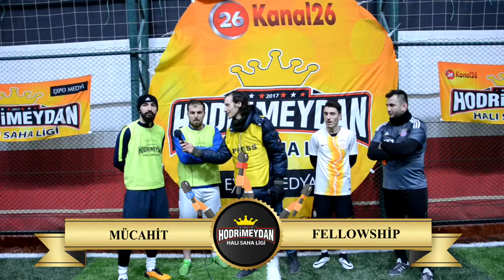IRAK ESKİŞEHİR II FELLOWSHİP BASIN TOPLANTISI